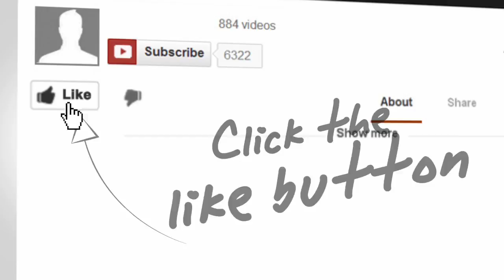TILE Review: I'm obsessed!!!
My Facebook Live Training For Direct Sellers | TOTALLY Increase Your Sales & Recruiting Without Leaving Your Home!!

Some days you can spend more time looking for things which takes away time from INCOME PRODUCING ACTIVITIES. So this Tile brings sanity and time back to your life.

I am obsessed with mine!!

As recovering shy person, Michelle is now a leader for a top direct sales team in the nation.  Leading a team of almost 1,000, her passion is showing other shy people or passive people how to achieve success without bothering people.

online.com

Need to reach Michelle about direct sales?
We respond to all Texts.  LOVE Hearing from you!